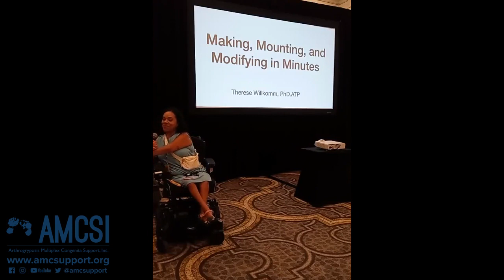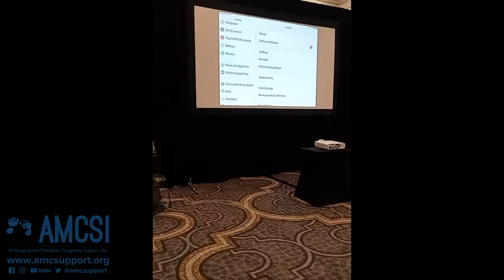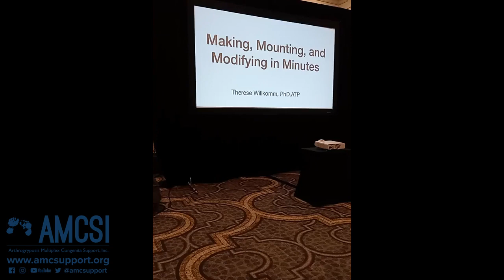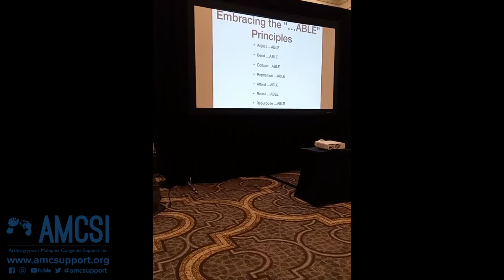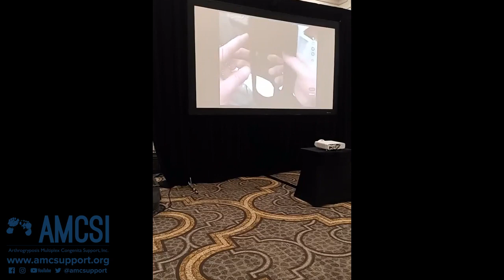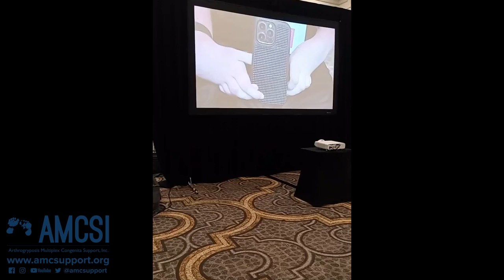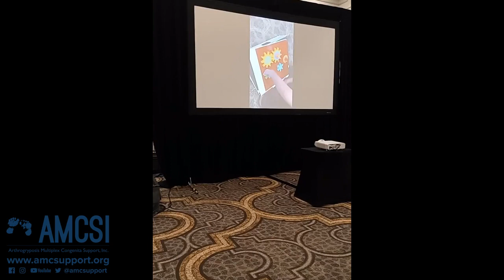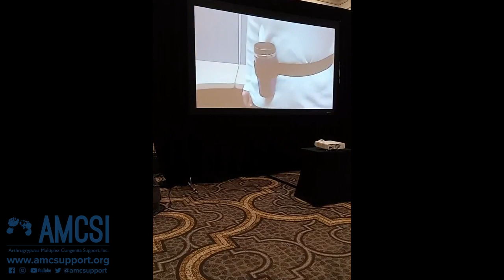AMCOhio23 Dr. Theresa Willkomm Making Mounting and Modifying